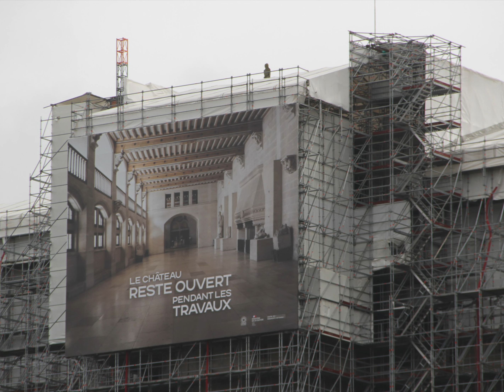Escapade à Pierrefonds (France Dépt 60 Oise) en fourgon aménagé